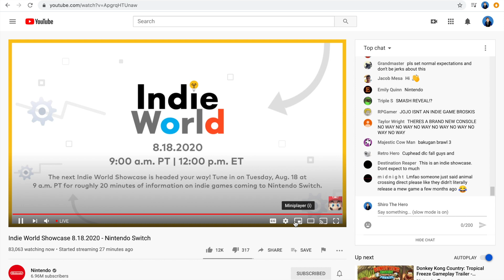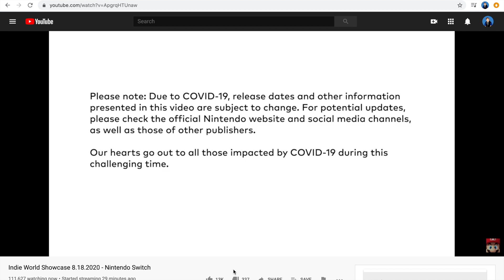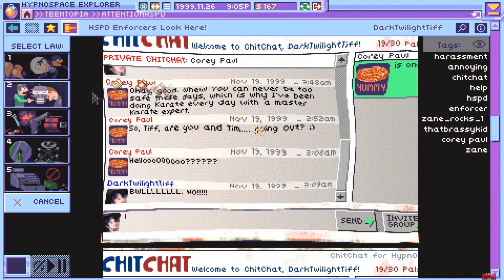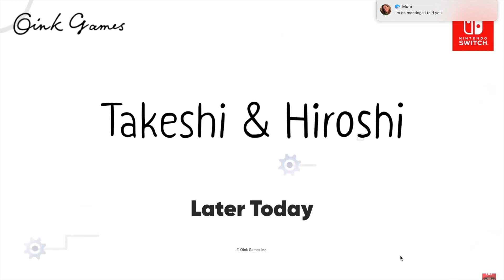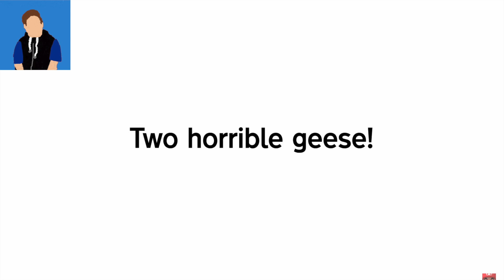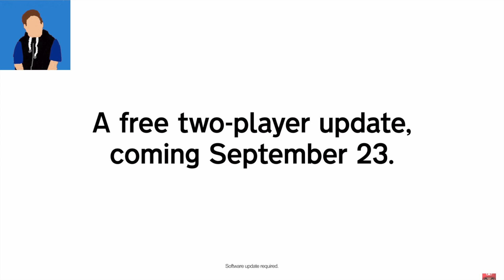Shiro Reacts to IndieWorld Showcase 8/18/20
Harrison // Shiro The Hero Reacts to IndieWorld Showcase 8/18/20